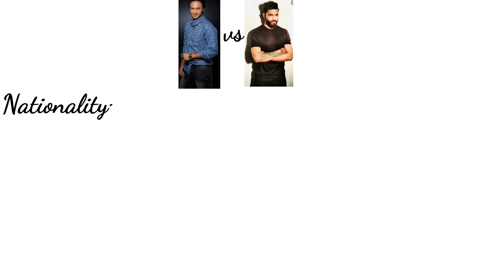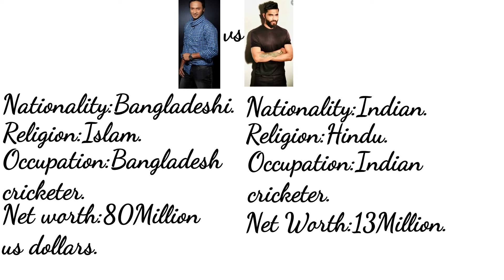Shakib al Hasan vs Rabindra Jadeja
Shakib al Hasan
Rabindra Jadeja